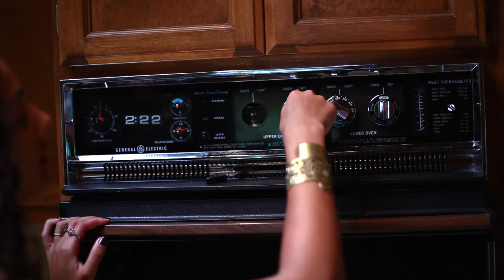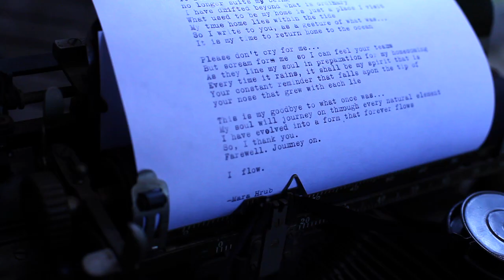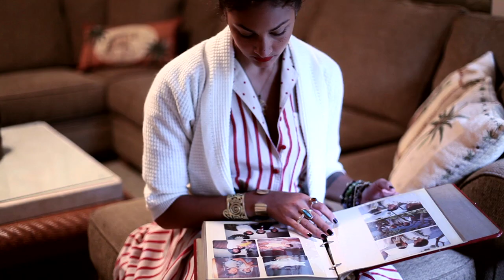Mara Hruby - Cry Me A River [Part I] (Official Music Video)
The debut single and fiery torch song "Cry Me A River," from the Bay Area native singer-songwriter Mara Hruby, is just a puzzle piece to her upcoming emotionally drenched EP entitled 'Archaic Rapture'. This is her personal tribute to Julie London and reveals a vulnerable side of who Ms. Hruby is and what she has experienced unlike anything you have ever seen or heard from her.

This video is a visual representation of all that lingered with Ms. Hruby; love, loss, heartache, loneliness, and of course lessons learned as she went through her first heartbreak. Shot and Directed by Dr. Woo of Light Up Film, you are able to take a look into the private heart of the singer who lost a love that she believed in. Shot in Ms. Hruby's childhood home, you get to see a side of her that has always remained private. Take note, this is just Part I of "Cry Me A River" and Part II is coming soon!

Archaic Rapture Released On March 18th, 2014.